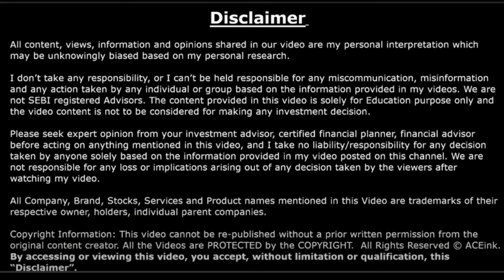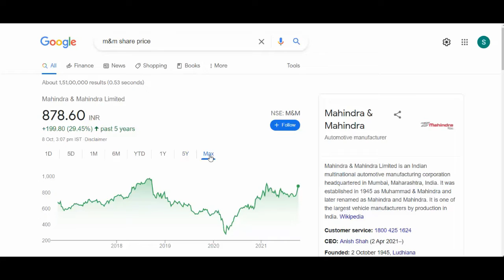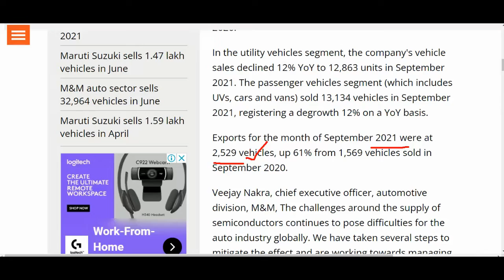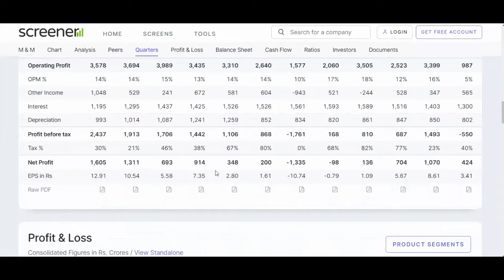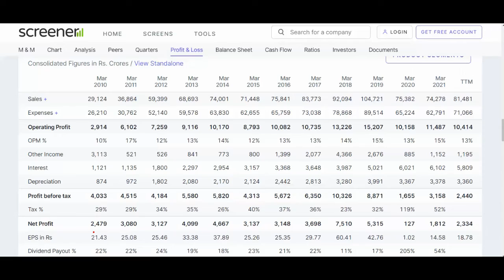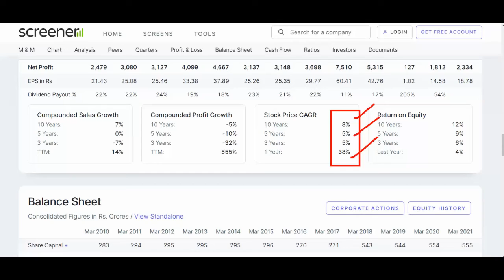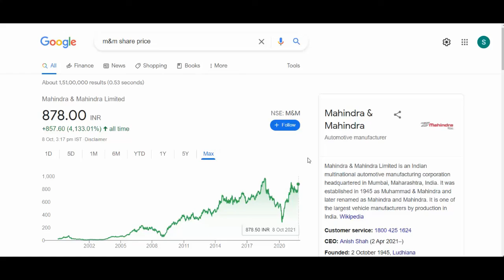AUTO SHARE NEWS 💥 M&M SHARE DETAILS💥तेजी के पीछे कारण 💥AUTOSAHRE